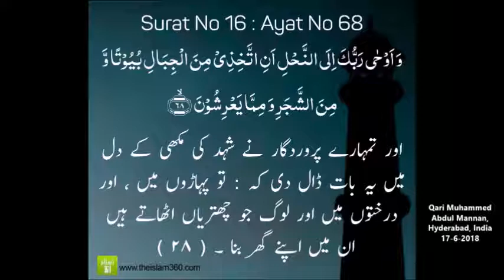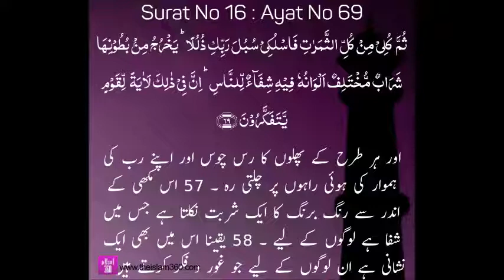Suratun Nahl Ayat 68 - 69 with Urdu Translation - Qari Muhammed Abdul Mannan, Hyderabad, India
Suratun Nahl Ayat 68 - 69 with Urdu Translation - Tilawat by Qari Muhammed Abdul Mannan, Khateeb Masjid Hibatul Jabbar, Hyderabad, India